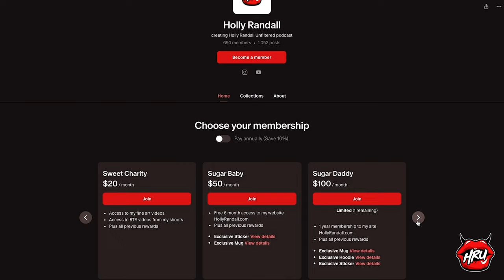Liz Ferrari Was Determined to Lose Her V i r g i n i t y in College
Or search for popstar pills on Amazon!

That guy’s dreams came to life on campus that day 🙌